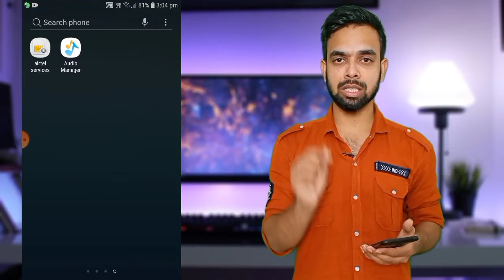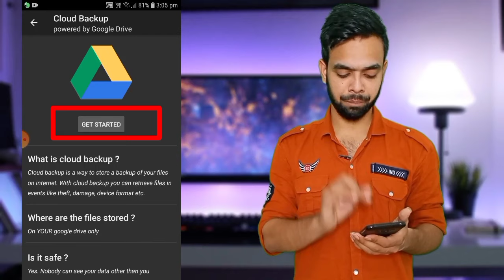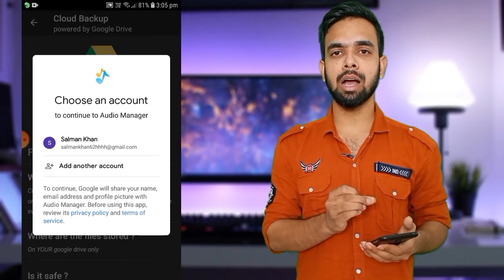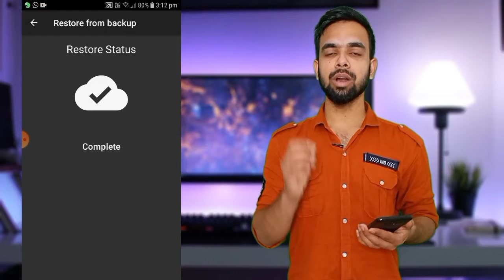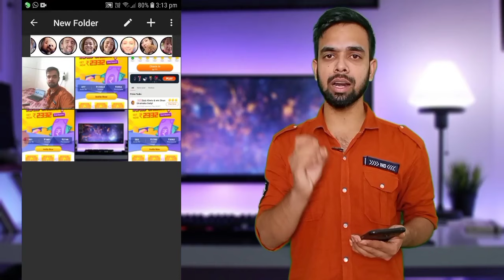Mobile Format Audio Manager Photo Video Kaise Wapas Laye // Mobile damage photo video recovery